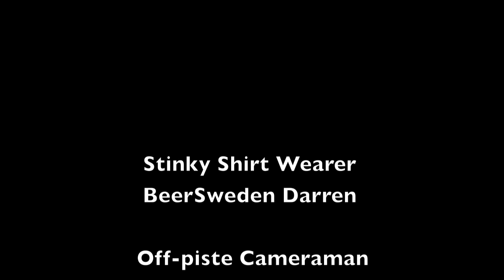BeerSwedenTV EP118 - BrewDog Paradox Jura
Darren from BeerSweden tries the latest in BrewDog's Paradox series of Imperial Stouts - Paradox Jura.

Transparency Statement: Darren is BrewDog's Scandinavian Top Dog (yes, that is his official title) so please bear this is mind when considering this review.